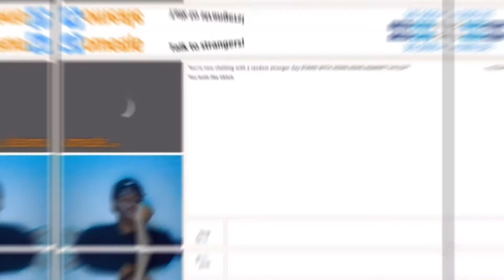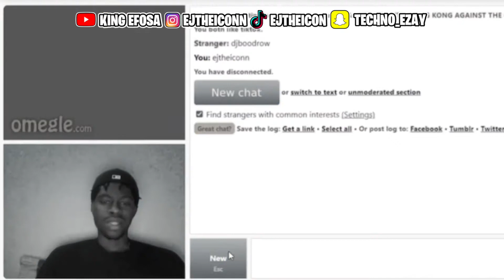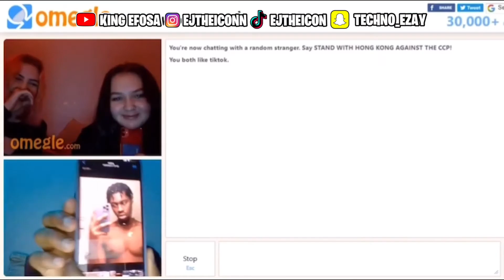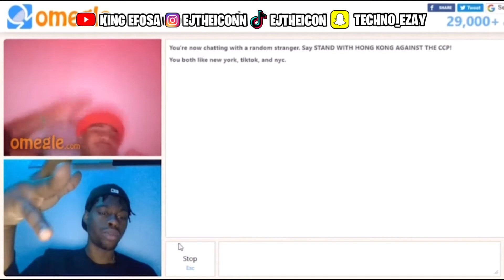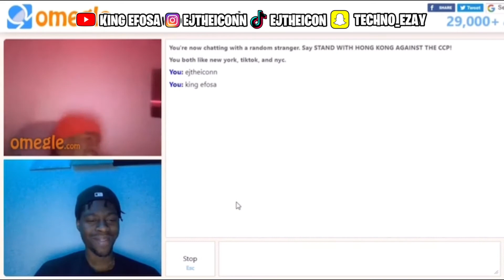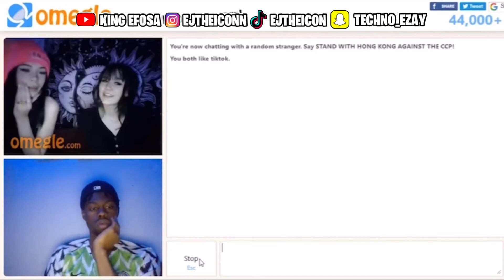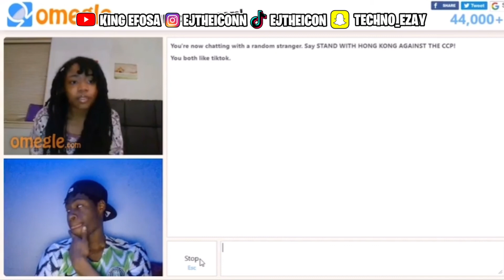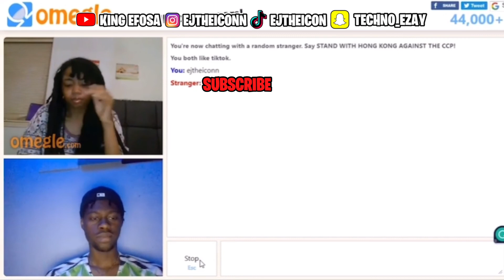I GOT MY DREAM GIRL FOR CHRISTMAS! 😍 (OMEGLE)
OMEGLE but i literally NEVER lose
OMEGLE but i literally CANT lose
omegle but we CAP our way to VICTORY!
IShowSpeed OMEGLE
Funny Moments on Omegle
Funniest Omegle Moments
OMEGLE FLASH MOMENTS
Omegle Flash Compilation
Omegle flash
Omegle flashing
King of Omegle
Omegle king
Pulling Freaks
omegle trolling
omegle baddies
omegle the one
Omegle crush
Pulling baddies
the baddest
omegle girl
omegle funny
Omegle Flash, Omegle BADDIES,
AYD,xsl,Andre castle,Fabss,MKS,Strayless,Marsalis,Tomer Lawton, 360Bah,Bah,Bachi,Bhriss,SamfromNJ,Joshy,nexcium,SheLoveWiFi,jerqoBeats,tmol,
BADDIES Fall For Me On OMEGLE!! 😈
THE RIZZ GOD, KING OF OMEGLE,
Noticuz,Buba100x,Kay Flock,Dthang,Kai Cenat
I FOUND THE BADDEST GIRL GIRL ON OMEGLE 😍
SHE FLASHED ME! 😈 (OMEGLE)
I FOUND THE ONE ON OMEGLE
GETTING THE BADDEST GIRLS ON OMEGLE 😈
THE OMEGLE KING IS BACK!
The BEST PICKUP LINES on OMEGLE!
I Told A Drill Rapper To Come To The Backseat *Gone Right*
I Told A Drill Rapper To Come To The Backseat *Gone Wrong*